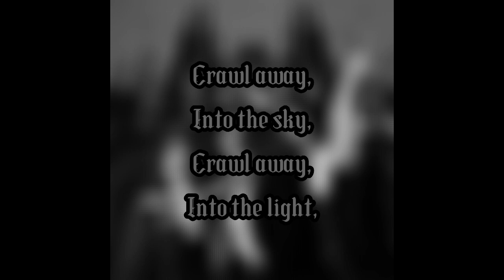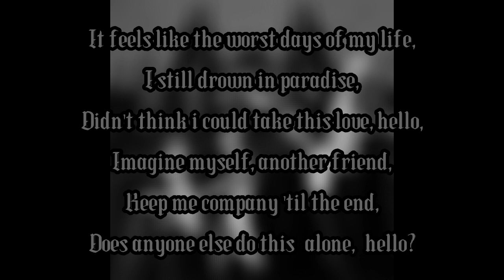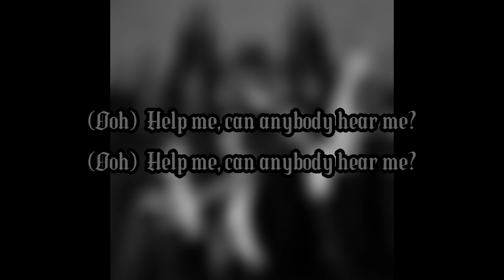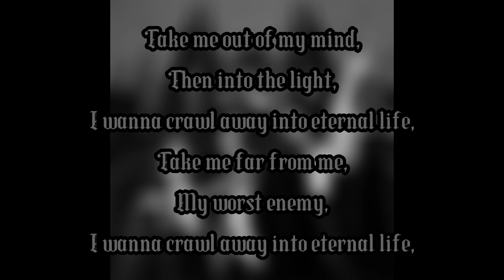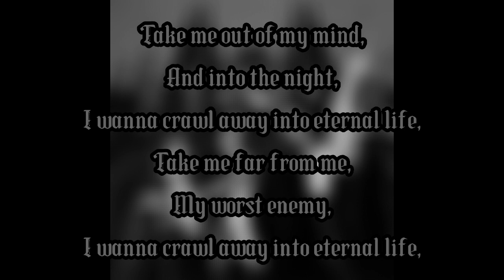Palaye Royale - Eternal Life Lyrics